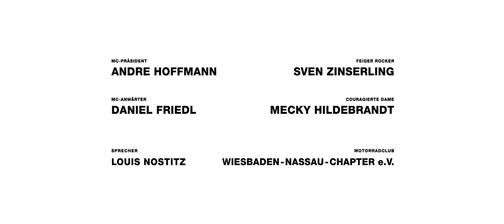Werbedreh ,,DRK Blutsbrüder,,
Hallo liebe Freunde, Fans BITTE TEILEN TEILEN TEILEN weil hier geht es nicht um mich sondern um ein sehr wichtiges Thema.
Vielen lieben Dank euer Seven